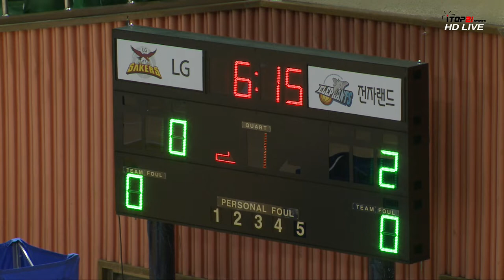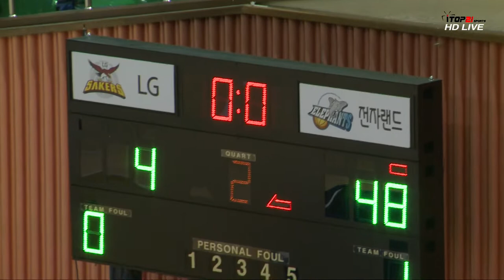2018 KBL유소년클럽농구대회 2일차B코트 no9 (고D) LG vs 전자랜드 (2018.8.11)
2018 KBL유소년클럽농구대회 2일차B코트 no9 (고D) LG vs 전자랜드 (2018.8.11)